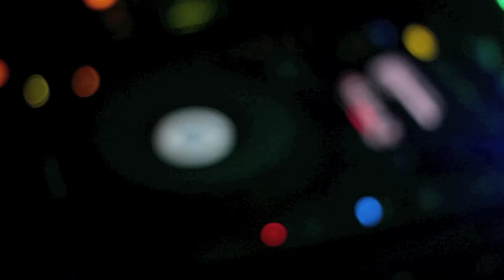CMCC | Maine and New Hampshire College DJ and Entertainment | Central Maine Community College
The ER Tour stopped at Central Maine Community College to provide our signature entertainment services. Check out the highlights!